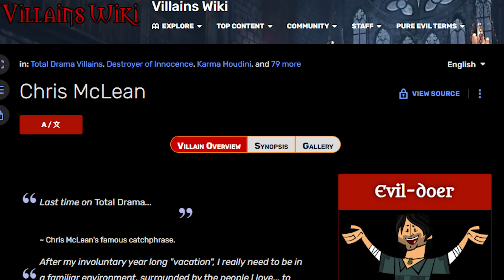"Alright Campers, Today We're Gonna [REDACTED]"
Steven Universe and Jack Horner have interacted a lot, but let's throw Steven a Total Drama Challenge!

In this episode of Alright Campers, we're covering some of the dankest memes out there. From toaster memes to Oreo memes, we've got you covered.

As always, we'll have a compilation of the best memes of the episode for your enjoyment. So sit back, relax, and enjoy some of the best memes out there!